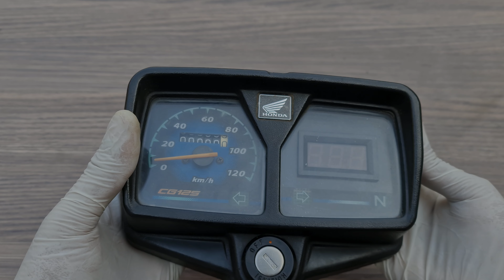Restoration Honda 125cc Motorcycle to Electric Bike Conversion | Part 1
What about making an Electric Motorcycle from a Scrap one ? So, Here... I restored a junk Honda CG125cc Motorcycle into Electric Motorcycle ! Watch the Entire Video, I hope U enjoy it a lot. :)

Specs :
- Its a 72 Volt DC powered E-Bike
- A Portable 72VDC Battery
- with a Powerful Motor of 1500 Watt
- It has a Built-in (Over night) Charger of 6 Ampere ( I think takes 5-6 hours for Charging )
- Yet I don't calculate its Battery Timings and horse Power !

I choose Black Color for this E-Bike and Attached a Volt meter in Speedometer to check battery life. I also Added a Main Supply Breaker to protect Short Circuit.